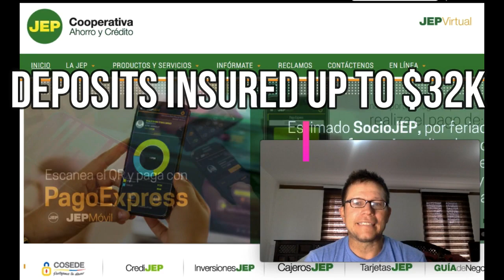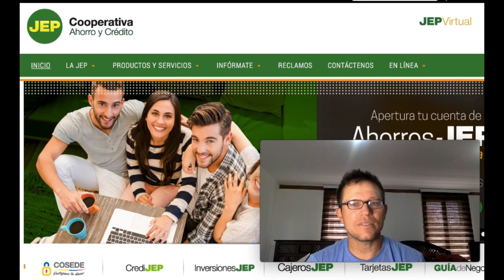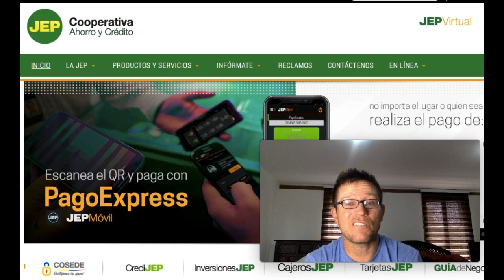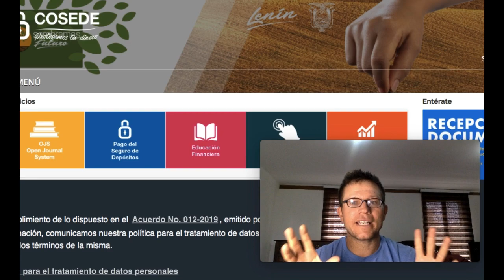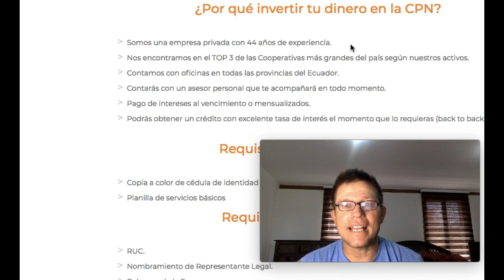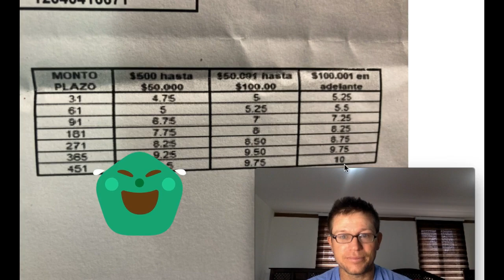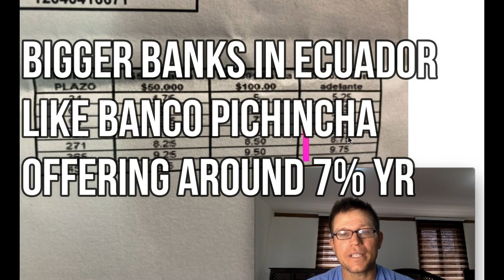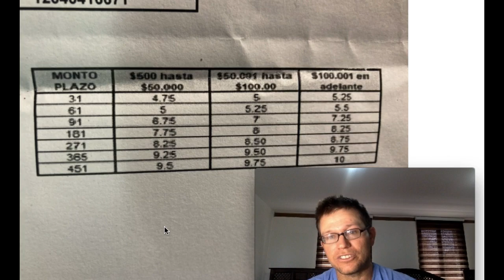Make 10%! The BEST PAYING and SAFEST cooperative/bank in Ecuador: NOT JEP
Like bees to honey, most gringos in Ecuador bank in the same banks (and cooperatives).

That always gives me cause for pause.

Which sparked my search for a better alternative than the current gringo-choice for making high interest (JEP).

And thanks to my Ecuadorian friend who's a big saver, I found a better paying and possibly even a safer choice which I share in todays video... I'm also invested there myself.